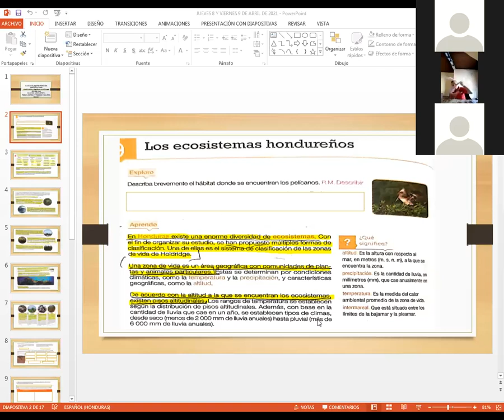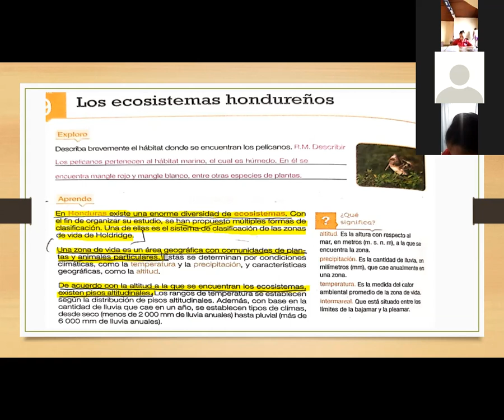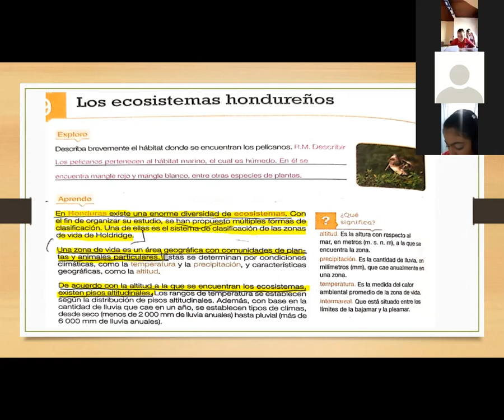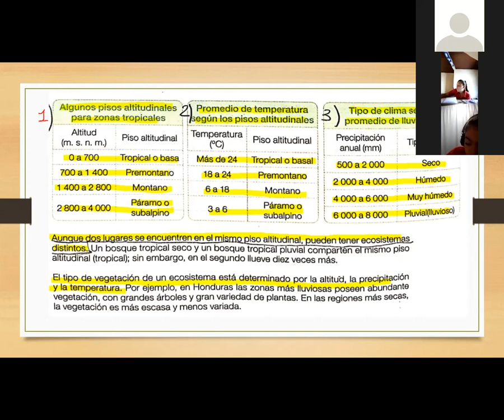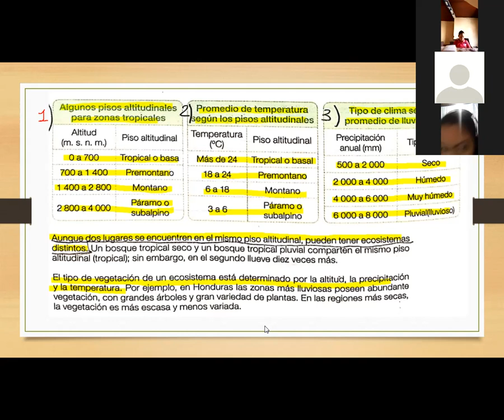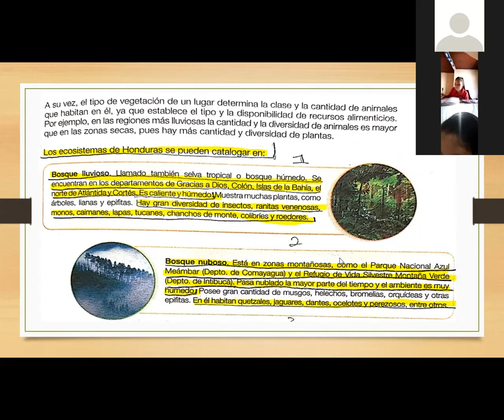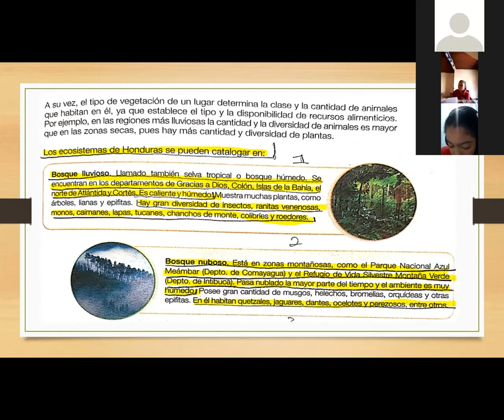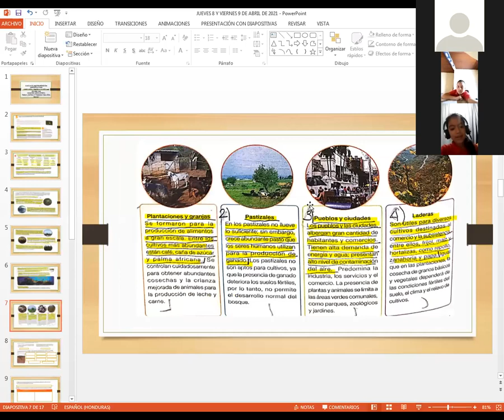CIENCIAS NATURALES ECOSISTEMAS HONDUREÑOS QUINTO GRADO 8 DE ABRIL